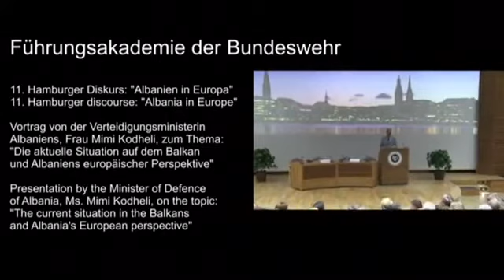Kodheli leksion në Akademinë Ushtarake të FA gjermane në Hamburg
Ministrja e Mbrojtjes znj. Mimi Kodheli e ka nisur vizitën e saj dyditore në Gjermani duke mbajtur një leksion në Akademinë Ushtarake të Forcave të Armatosura të Gjermanisë në Hamburg, për studentët që pritet të diplomohen këtë vit akademik.
Fillimisht ministrja Kodheli u prit në një takim nga komandanti i kësaj akademie gjeneralmajor Achim Lidsba.
Gjatë takimit me gjeneralmajor Achim Lidsba, ministrja Kodheli u shpreh e nderuar për mundësinë e rrallë që iu dha për të mbajtur një fjalim për studentët e kësaj akademie.
Ministrja Kodheli vlerësoi nivelin e lartë të studimeve atje dhe i shprehu mirënjohjen komandantit të akademisë për bashkëpunimin e ngushtë që sapo ka nisur mes kësaj akademie dhe Ministrisë së Mbrojtjes të Shqipërisë.
Gjithashtu ministrja Kodheli, në emër të qeverisë shqiptare e falënderoi gjeneralmajor Achim Lidsba për kontributin e tij gjatë luftës në Kosovë.